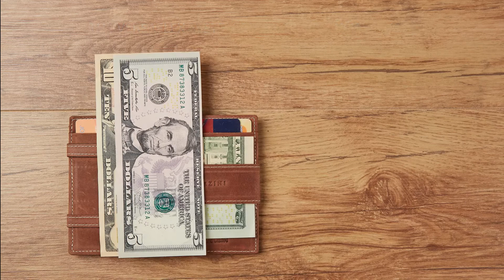Garzini Magic Coin Wallet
The Garzini Essenziale Pezzini from the Magic Coin Wallet Collection